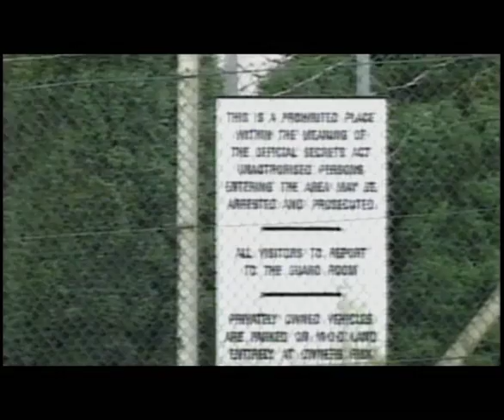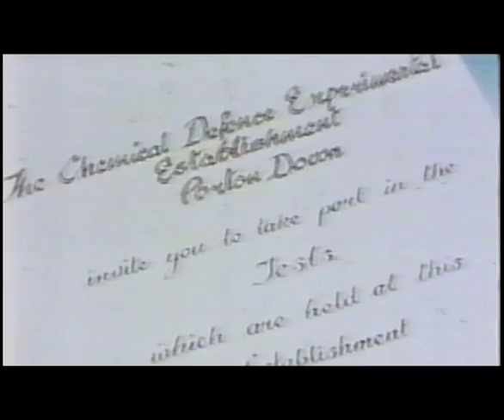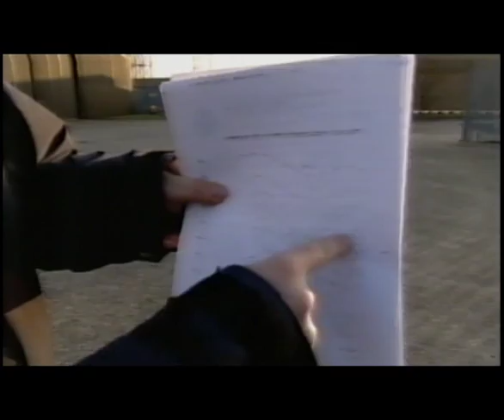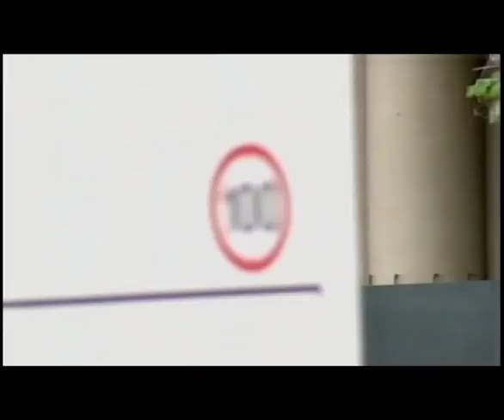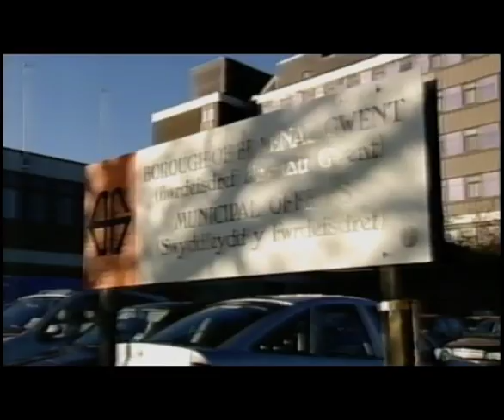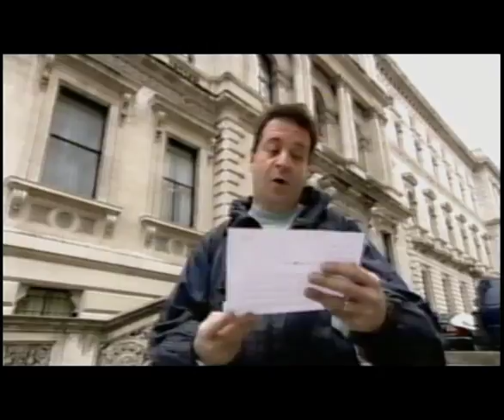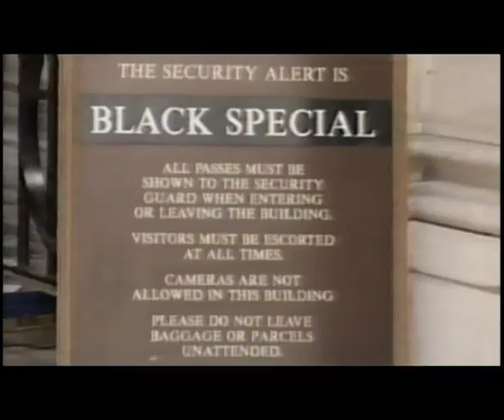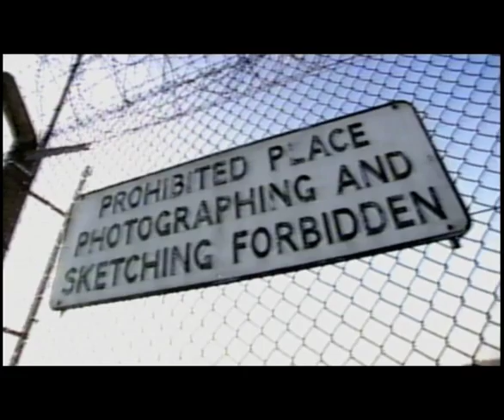Mark Thomas Secret Map Of Britain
The Mark Thomas Secret Map Of Britain. Some of the places that the UK government denies knowledge of.